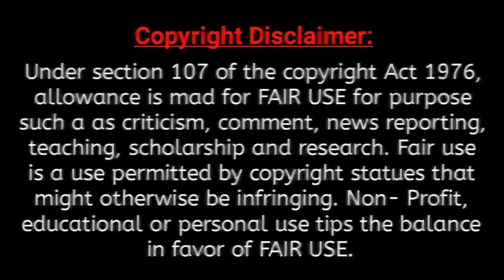নামাজ না পড়ার ক্ষতি ও পড়ার ফায়েদা | Allama Dilawar Hussain Saidi | Tafsir mahfil Allama Saidi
■ ধন্যবাদ